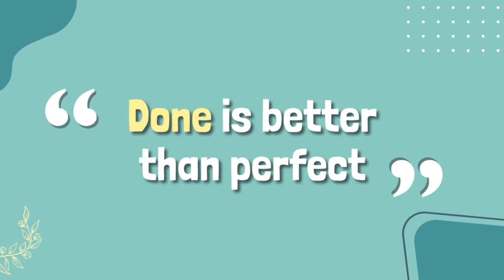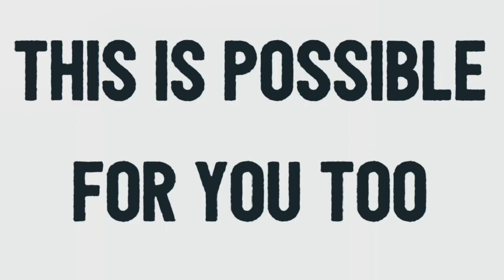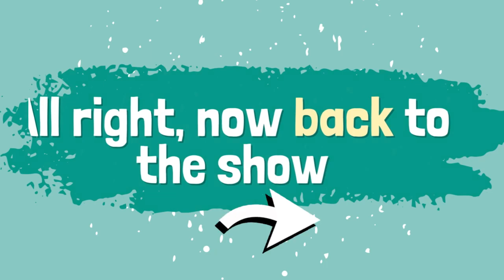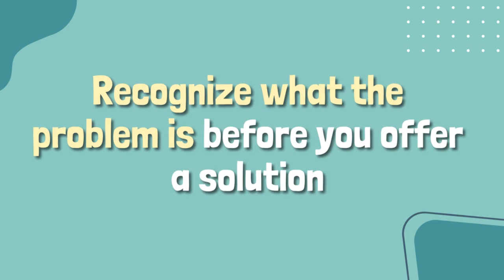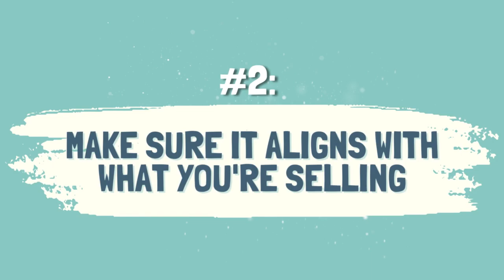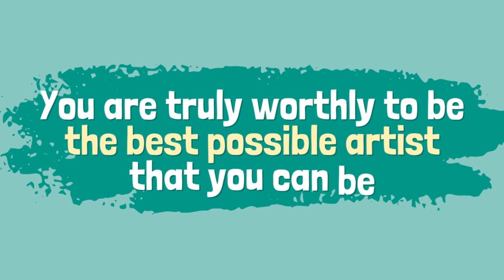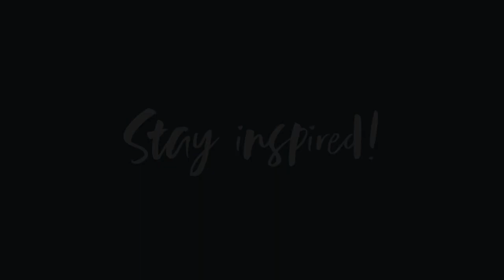Finding Success Teaching Art Online During the Pandemic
We are delighted to have a special guest, Ciara Gilmore, sharing her incredible journey of venturing into the world of online art classes during the pandemic.

🌟 Join us as we dive deep into Ciara's inspiring narrative, where she unveils the transformative steps she took to kickstart her successful online art class business from scratch. This interview promises an authentic and insightful conversation that will resonate with aspiring artists and creative entrepreneurs.

Here's a glimpse of what you can expect from this captivating discussion:

A Pandemic Pivot Success Story: Get ready to be captivated by Ciara's real-life account of turning challenges into opportunities. Learn firsthand how she navigated the uncertainties of the pandemic by pivoting her art business towards the digital realm. Discover the practical strategies she implemented that led to her remarkable success.

Crafting Confidence in Creativity: Ciara opens up about her personal journey of building confidence as an artist and a businesswoman. Tune in to gain actionable insights on overcoming self-doubt, embracing your unique creative voice, and translating that confidence into a thriving online art venture.

Mastering the Art of Online Art Classes: Are you curious about launching your own online art class? Ciara shares her invaluable lessons and techniques for crafting an engaging and impactful online art class. From conceptualizing content to creating a seamless learning experience, Ciara's expertise provides a roadmap for aspiring instructors.

🔥 Tune in to this enriching conversation with Ciara Gilmore to discover the strategic maneuvers, lessons learned, and triumphs she experienced while creating a flourishing online art class business. Gain exclusive insights into the art of adapting, building confidence, and launching your own creative enterprise.

P.S. Whenever you’re ready, I can help you sell your art:

Introducing... The Artist Incubator!

Transform your art business by implementing the 5-part passion to profit framework so that you can finally earn a sustainable income from your art (even if you hate posting on social media)